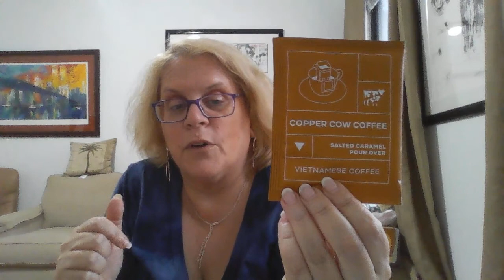TEA PRAY LOVE Autumn Limited Edition box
This Teapraylove box was $42 plus 9 shipping

LIFESTYLE:
- CRYSTAL Council : Get $5 off your 1st box use code RSZKUA
- Her Mine box:.